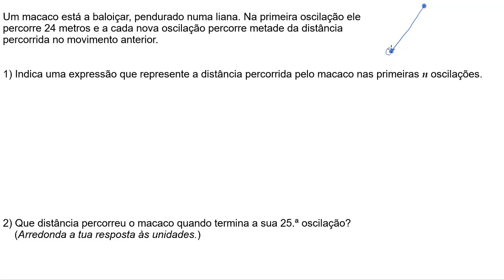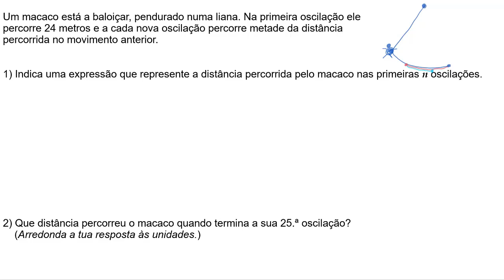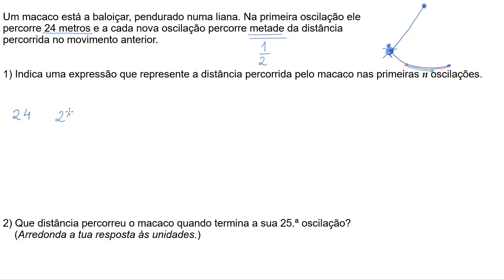Soma de um número finito de termos de uma progressão geométrica baloiçar-KA em português 11.º ano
Vídeo original: Geometric series word problems: swing